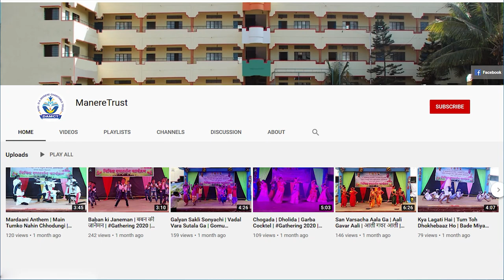पोतराज नृत्य | Potraj Dance | Aali Aali Kalubai | आली आली काळूबाई | Gathering | 2023 | 6th B